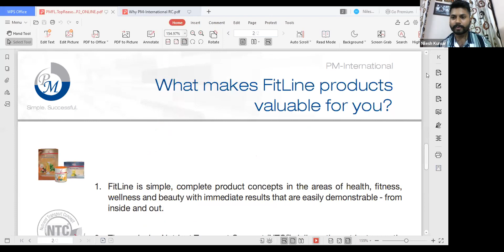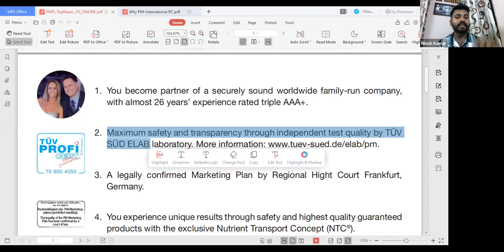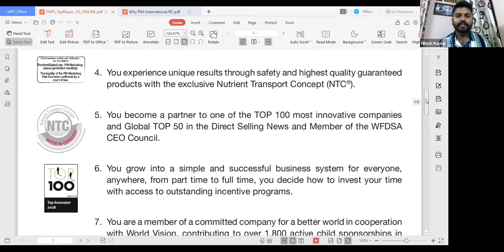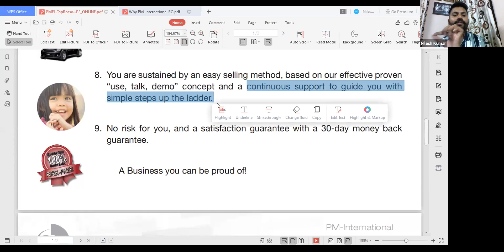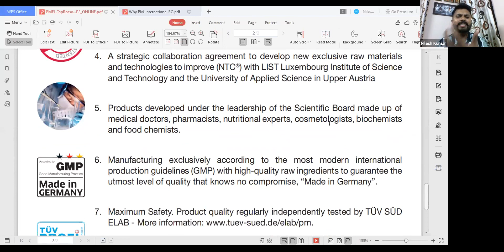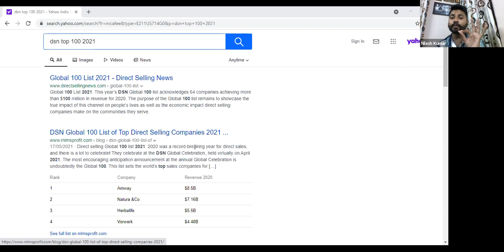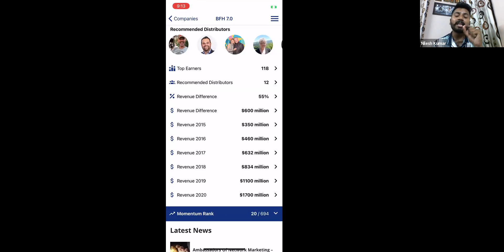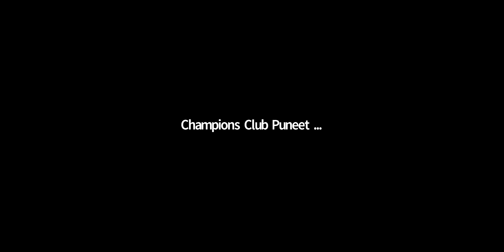Top USP’s of PM international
ये वीडियो बनाने का मेरा मकसद ये ह की नेटवर्क मार्केटिंग में लोग सिर्फ एजुकेशन के दम पे काम करे ना की किस के बातो में आके एंड सिर्फ फेक मोटिवेशन लेके,

क्युकी ये इंडस्ट्री बहोत खूबसूरत है बूत यहाँ पे कुछ दीमक की तरह गलत इनफार्मेशन देके लोगो को जेहादी बना देते है , जिसका भुगतान उन बेचारे नई बच्चो को करना परता है जो इस इंडस्ट्री में आपने सपनो को लेके आते है.
मेरा आपसे सवी से गुजारिस है की आप सर्कस का सेर न बने , आप जंगल का सेर बने एंड साडी सही जानकरी के साथ ही बिज़नेस को करे.

क्या पता आपका सीनियर आपको आपने फायदे के लिए इस्तेमाल कर रहा है.,

यदि कोई सपोर्ट चाइये तो जरूर मुझे कॉल करे.

यदि आप मेरे साथ काम करना चाहते है तो मैं आपको आपके शहर की टॉप लीडरशिप दे सकता हु.